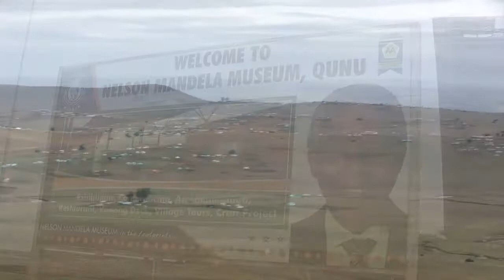The back roads of the Wild Coast.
Erns went on a 6 day ramble from East London to Hole-in-the-wall. Check out the highlights here.